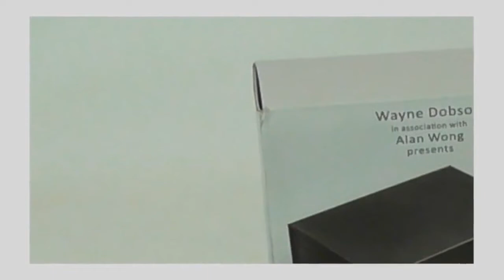The Black Box by Wayne Dobson @ Dynamite Magic Shop.com